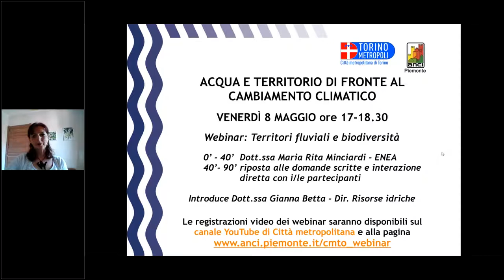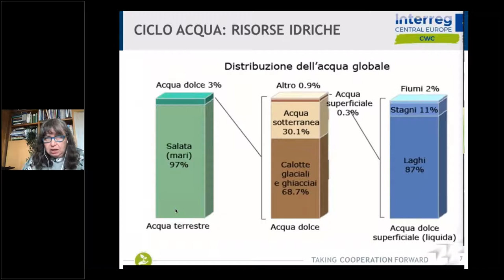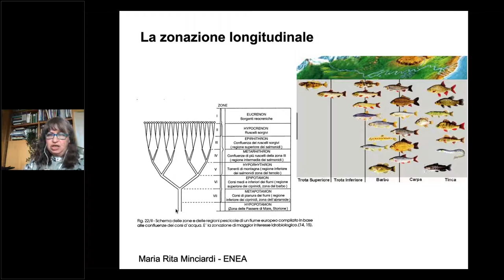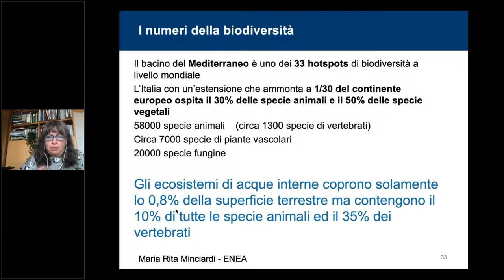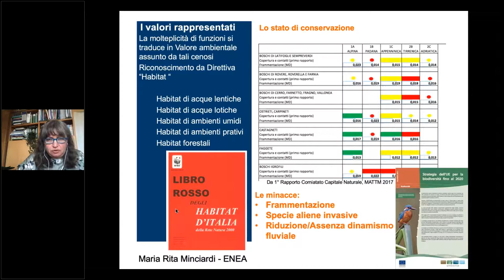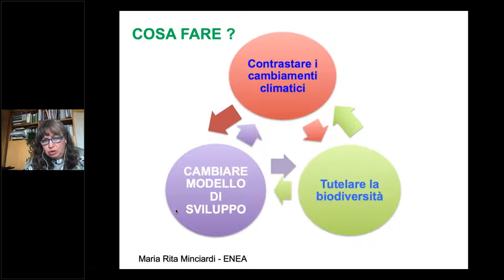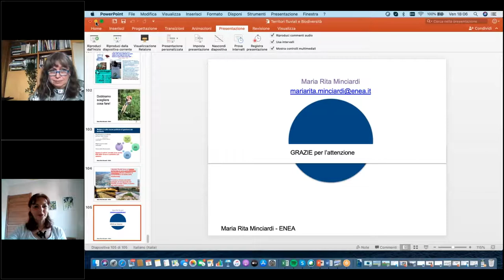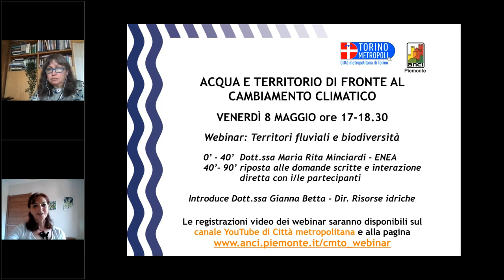Webinar Acqua e territorio: territori fluviali e biodiversità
Videoregistrazione del webinar tenuto venerdì 8 maggio dalla Dott.ssa Maria Rita Minciardi del Laboratorio Biodiversità e Servizi ecosistemici dell'Enea. Il webinar fa parte del ciclo 'Acqua e territorio' rivolto in particolare ai giovani amministratori e amministratrici comunali.